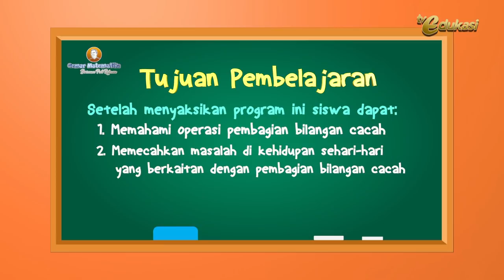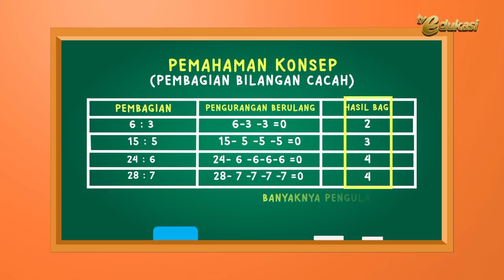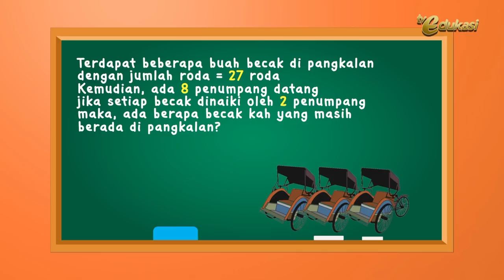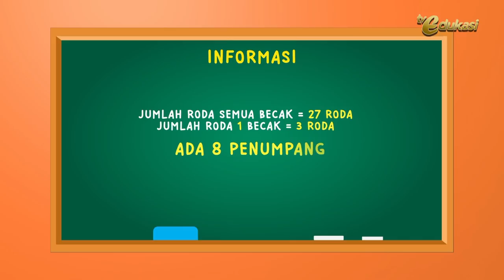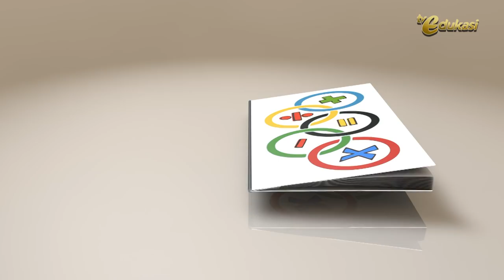Pembagian Bilangan Cacah I Operasi Hitung Bilangan Cacah I Gemar Matematika I Matematika SD I Seg.2